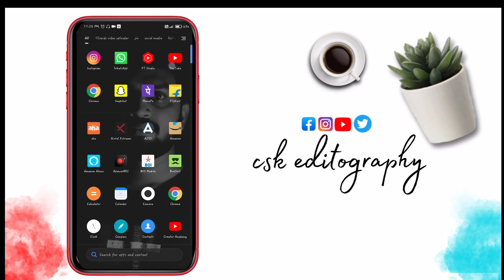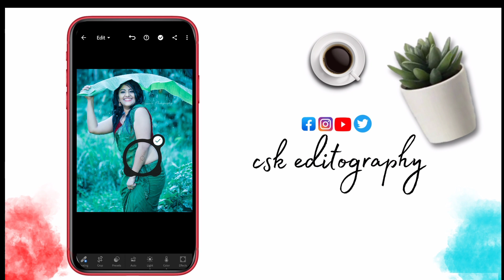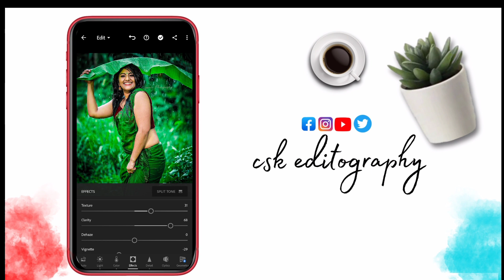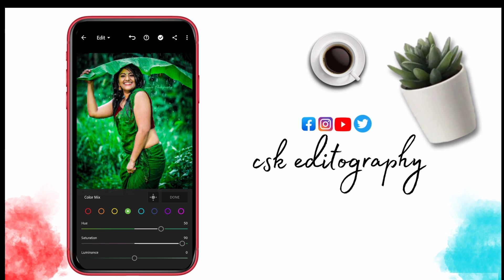Lightroom Green Effect Photo Editing Tutorial || How to edit moody green effect in Lightroom